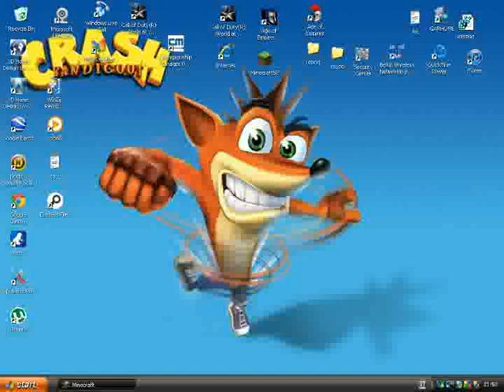smash broadcast : minecraft - how to make sliding doors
this video shows you how to make sliding doors on minecraft, you will need 6 sticky pistons, 6 blocks of your choice, redstone, 2 redstone torches, 4 pressure pads, and alot of another block of your choice, if you enjoyed the video, please subscribe, thankyou.